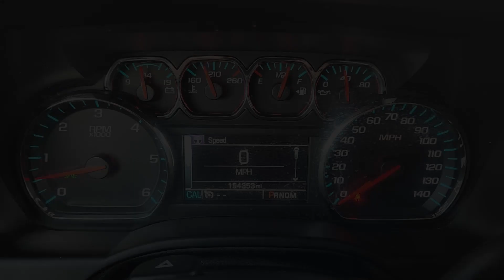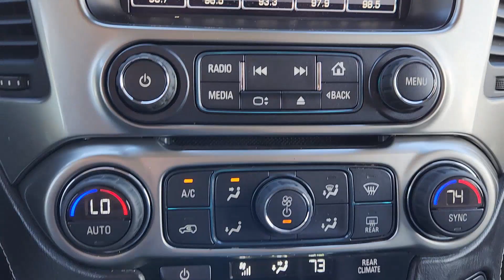2016 CHEVROLET TAHOE Sugarland, Houston, Katy, Pecan Grove, Missouri City TGR259966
Slate Gray Metallic Used 2016 CHEVROLET TAHOE LT available in 13115 Southwest Fwy at Classic Elite Chevrolet Sugarland. Servicing the Sugarland, Houston, Katy, Pecan Grove, Missouri City, TX area.

Clean CARFAX. Slate Gray Metallic 2016 Chevrolet Tahoe LT RWD 6-Speed Automatic Electronic with Overdrive EcoTec3 5.3L V8 Tahoe LT 1st & 2nd Row Color-Keyed Carpeted Floor Mats 2nd Row 60/40 Split-Folding Manual Bench 2nd Row Pwr Release 60/40 Split Folding Bench Seat 3rd Row 60/40 Power Fold Split-Bench 3rd Row Manual 60/40 Split-Folding Fold Flat Bench 4-Wheel Antilock Disc Brakes 5 12-Volt Auxiliary Power Outlets ABS brakes Auto-Dimming Inside Rear-View Mirror Automatic temperature control Black Assist Steps Bose Premium 9-Speaker System Brake assist Color-Keyed Carpeting Floor Covering Driver Inboard & Front Passenger Airbags Dual front side impact airbags Electronic Cruise Control w/Set & Resume Speed Electronic Stability Control Enhanced Driver Instrument Information Display Extended-Range Remote Keyless Entry Floor Console Fog Lamps Front & Rear Parking Assist Hands Free Power Liftgate Heated 2nd Row Seats Heated Leather Wrapped Steering Wheel Lane Departure Warning System Leather-Wrapped Steering Wheel Low tire pressure warning Luxury Package Memory Settings OnStar Basic Plan For 5 Years Passive Entry System Power driver seat Power Liftgate Power steering Power Sunroof Power Tilt & Telescopic Steering Column w/Memory Power windows Power-Adjustable Accelerator & Brake Pedals Power-Folding Heated Outside Mirrors Preferred Equipment Group 1LT Premium Smooth Ride Suspension Package Push Button Keyless Start Radio: Chevrolet MyLink AM/FM Stereo Rear Cross-Traffic Alert Rear Park Assist w/Audible Warning Rear window defroster Roof-Mounted Luggage Rack Side Rails Side Blind Zone Alert w/Lane Change Alert Single-Slot CD/MP3 Player SiriusXM Satellite Radio Universal Home Remote Wireless Charging.brbrbrAwards:br * JD Power Initial Quality Study JD Power APEAL Study * 2016 KBB.com Best Resale Value Awards * 2016 KBB.com Best Buy Awards * 2016 KBB.com Best Buy Awards Finalist * 2016 KBB.com 16 Best Family CarsbrbrbrReviews:br * Stout towing capacity; available nine-person seating capacity; quiet highway ride; impressive interior quality. Source: EdmundsbrbrWe proudly sell and service the Greater Houston Area. Including: Angleton Alvin Baytown Pasadena LaPort Texas City Channelview Humble The Woodlands Spring Conroe Spring Branch Memorial Cypress Jersey Village Katy Cinco Ranch Fulshear Bryan College Station League City Galveston Sienna Plantation Richmond Rosenberg El Campo Wharton Missouri City and Sugarland. Call to save money and time. At Classic Elite our motto is what we live by everyday. So Relax. and Enjoy the Difference.